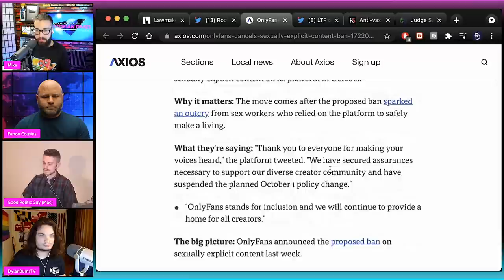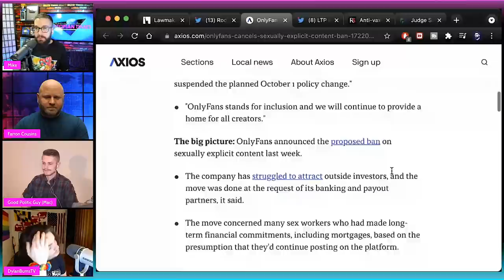What the OnlyFans Debacle Tells Us About the Stigmatization of Sex Work (w/ Dylan Burns + Others)